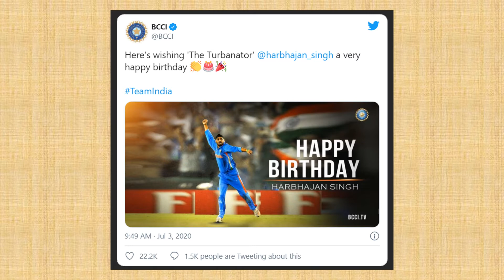Harbhajan Singh is celebrating his 40th birthday on Friday, birthday wishes from Yuvraj, Kaif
Harbhajan Singh is celebrating his 40th birthday on Friday and wishes poured in from the cricket fraternity on social media for the veteran India off-spinner. Former India batsman Mohammad Kaif was the first among cricketers to extend his wishes to Harbhajan Singh on his special day. However, it was Yuvraj Singh's birthday wish for the off-spinner that took the cake. Yuvraj took to Instagram to post a video featuring glimpses of the time the duo has spent on and off the field. "Is it your happy 40 or 47.